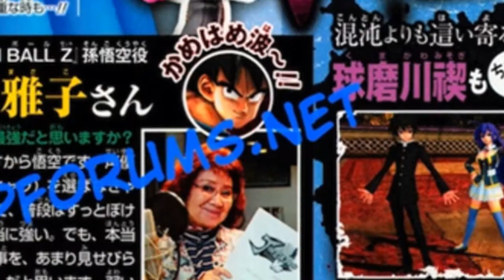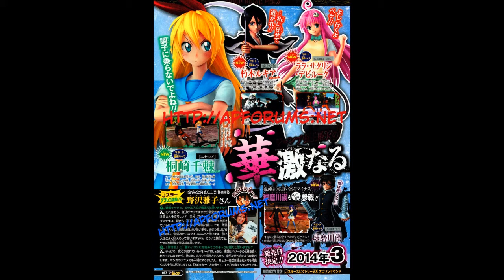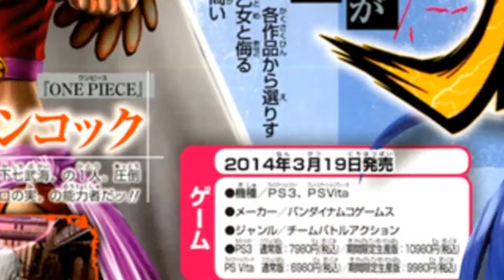J-Stars Victory VS. - ★New Scan 20★ [Mas Del Scan 20!!!!]